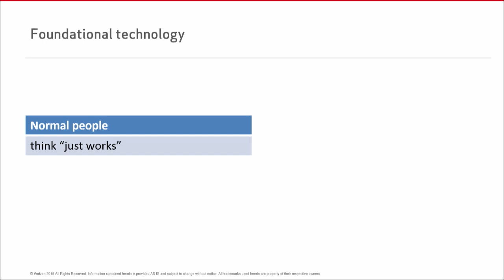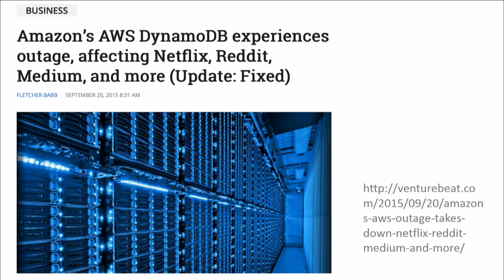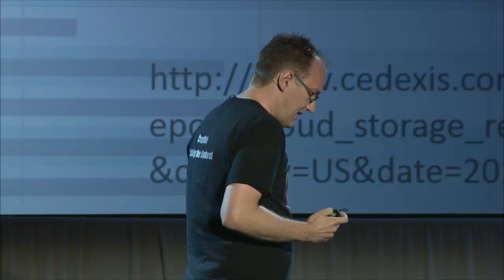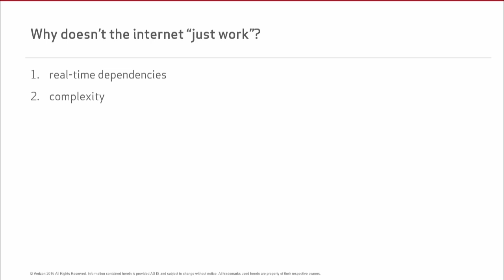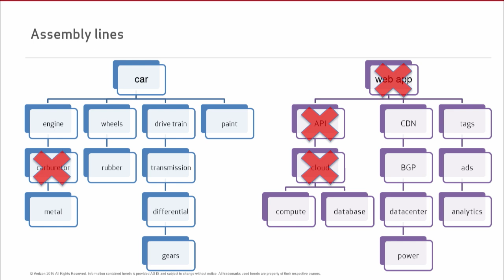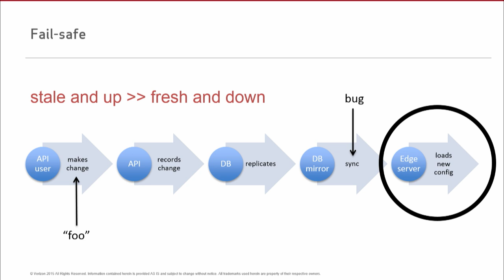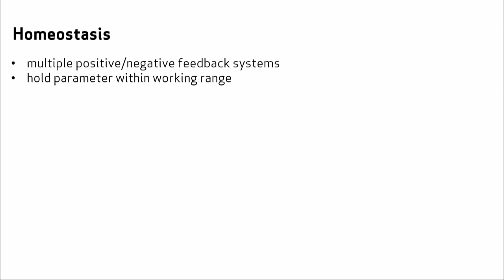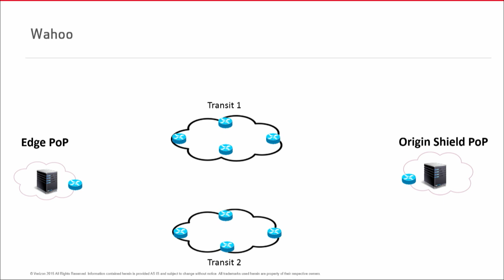Is the Internet Reliable Yet? - Robert Peters keynote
From the 2015 Velocity Conference in New York: The internet and the web are well on their way to becoming foundational and ubiquitous technologies throughout the world. People want to see these in the same category as other technologies that we take for granted and expect to “just work,” like electricity to our homes, clean, running water, or our cars. But it’s hard to say that the internet “just works” – for instance, unbiased third-party measures of real-user data show that even the highest-performing global content delivery networks (CDNs) and cloud-delivery services have at best ~99% availability rates for simple single-object downloads. That puts the internet’s reliability more on par with spaceflight than, for example, automobiles. We need to do better if we want to use the web to form basic building blocks of larger systems.

In this talk, we’ll look at internet reliability in terms of the failures that can occur across a wide range of timescales and impact levels – from the once-a-millisecond scale of the barely-noticed microfailures that happen when a packet is lost, to the once-a-year scale of the major outages of a cloud or infrastructure service provider, or internet backbone, that cause online panic and lead to trending topics. We’ll use examples to review and illustrate two general approaches to improving reliability:

Reducing failure rates across all time/impact scales, with very different techniques being appropriate at each scale
Reducing failure impact: de-escalating high-impact failures into lower-impact ones.

About Robert Peters (Verizon Digital Media Services): Rob Peters is CTO for Verizon Digital Media Services. He was one of the early members of the engineering team at VDMS (then EdgeCast), and spent many years working with the company’s core http cache/proxy engine and its surrounding infrastructure ecosystem of software and hardware. He enjoys deliberating about deployment methodologies, looking at graphs and grids full of colorful numbers, and finding analogies between biological systems and technology.

Rob completed a Ph.D. in Computation and Neural Systems at the California Institute of Technology, and spent several years in post-doctoral work at the University of Southern California building biologically-inspired computer vision software. You can find Rob online at @rjpcal .